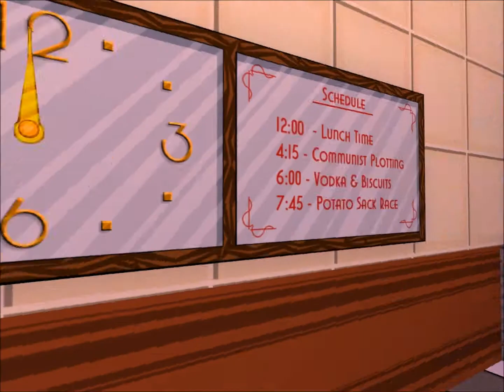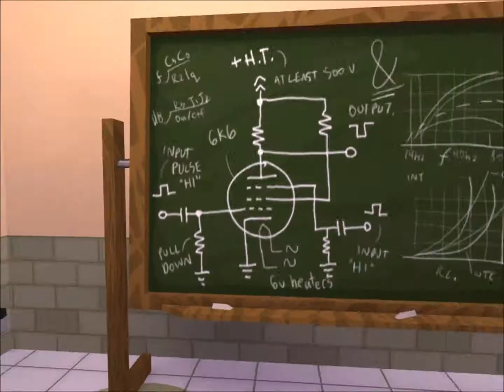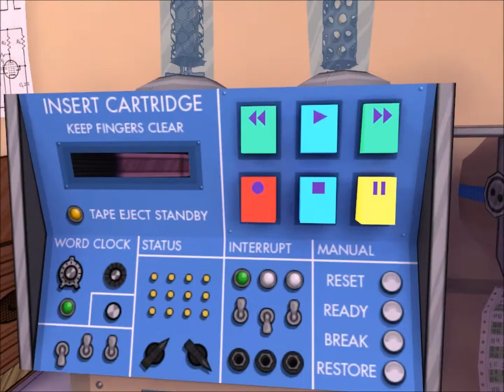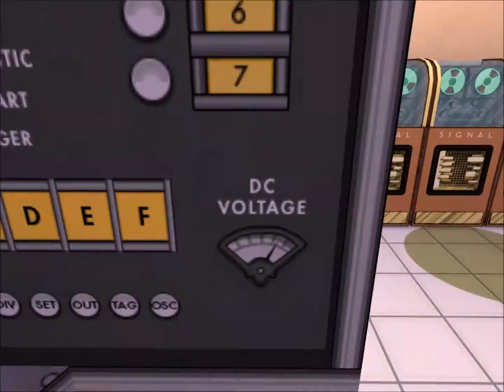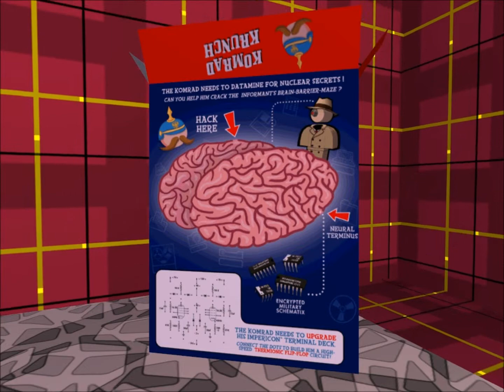Jazz Punk #3 Microscopic Sexy Time!